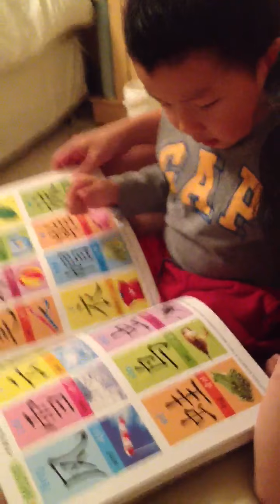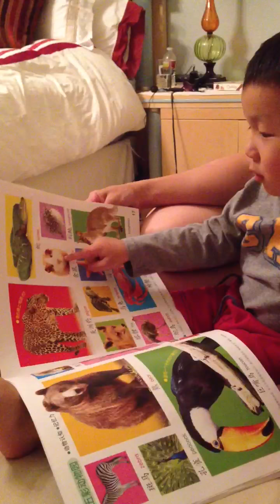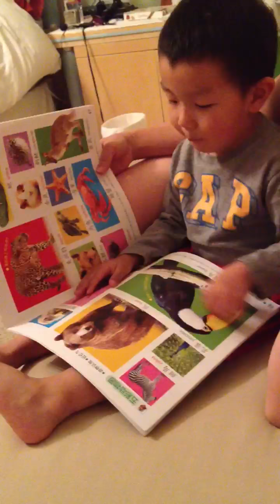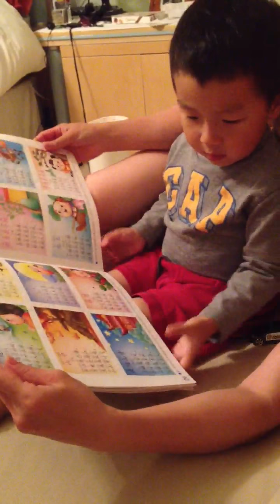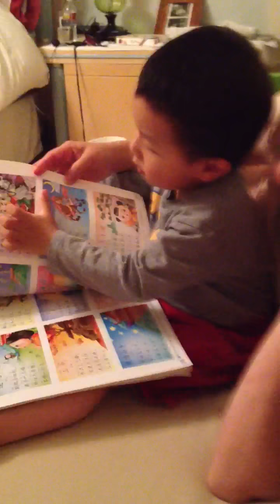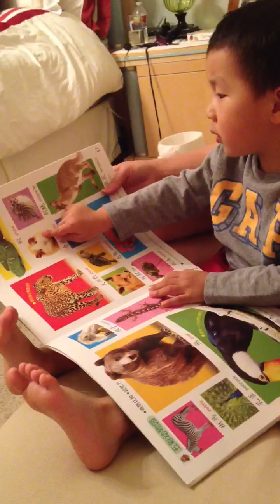2012.09.14 Max learning words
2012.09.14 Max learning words